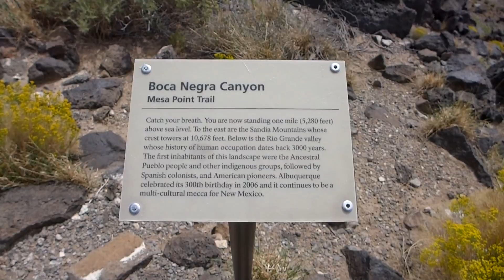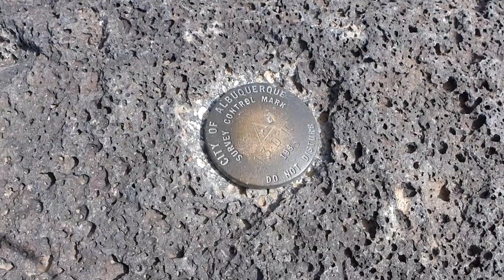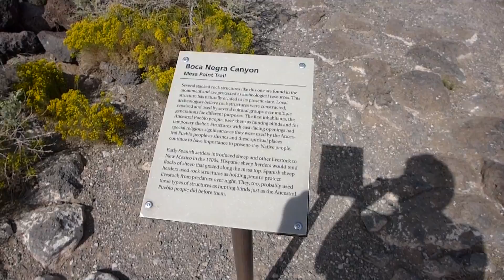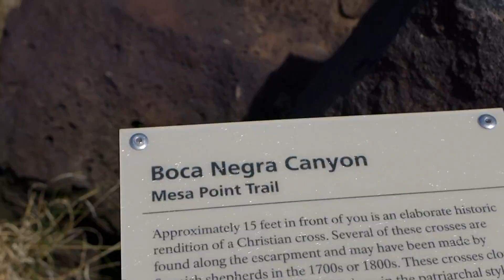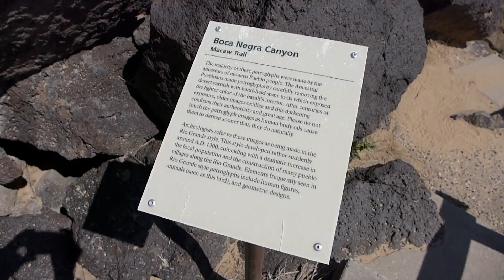Petroglyph National Monument, New Mexico - Boca Negra Canyon HD (2016)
Petroglyph National Monument stretches 17 miles (27 km) along Albuquerque, New Mexico's West Mesa, a volcanic basalt escarpment that dominates the city's western horizon. Authorized June 27, 1990, the 7,236 acre (29.28 km2) monument is cooperatively managed by the National Park Service and the City of Albuquerque. The western boundary of the monument features a chain of dormant fissure volcanoes. Beginning in the northwest corner, Butte volcano is followed to its south by Bond, Vulcan, Black and JA volcanoes.

Petroglyph National Monument protects a variety of cultural and natural resources including five volcanic cones, hundreds of archeological sites and an estimated 24,000 images carved by Ancestral Pueblo peoples and early Spanish settlers. Many of the images are recognizable as animals, people, brands and crosses; others are more complex. Their meaning was, possibly, understood only by the carver. These images are the cultural heritage of a people who have long since moved into other areas and moved on through history for many reasons. The monument is intended as a protection for these lands and sites from and for visitors to see and appreciate for generations to come. The National Monument is managed in a manner that allows recreational use.